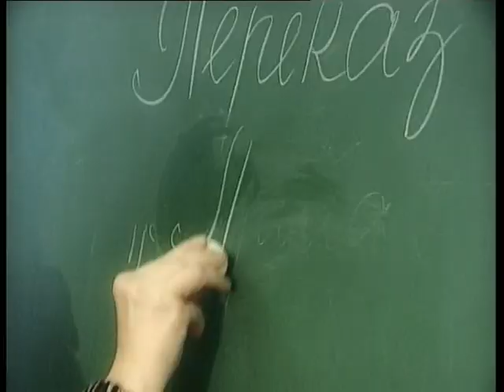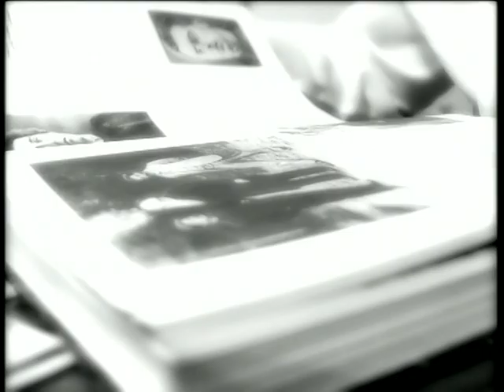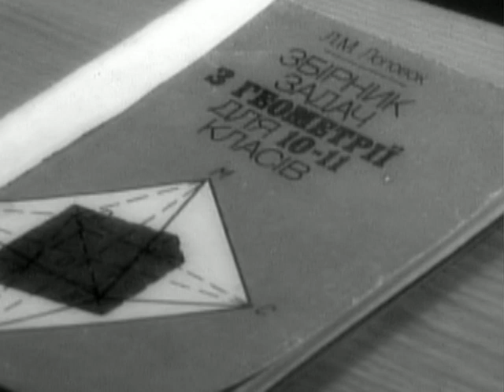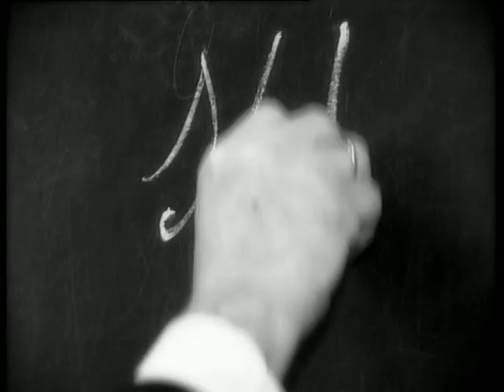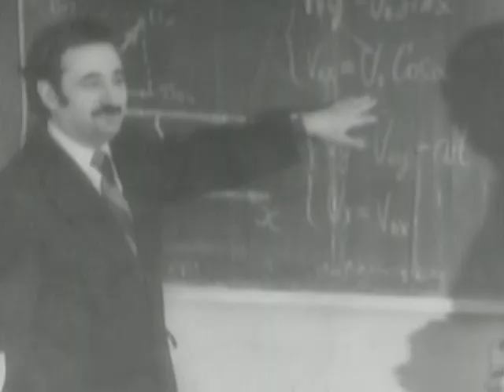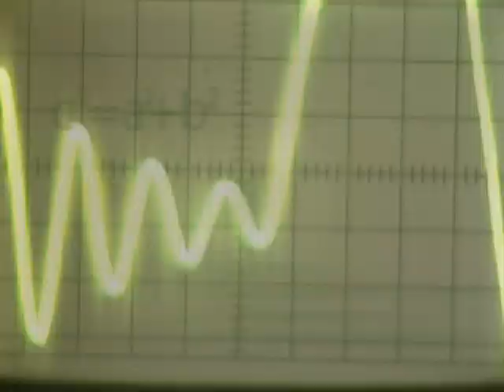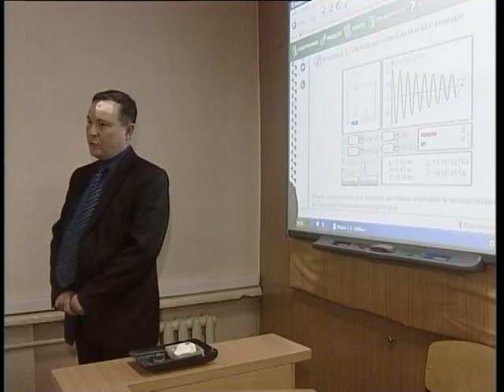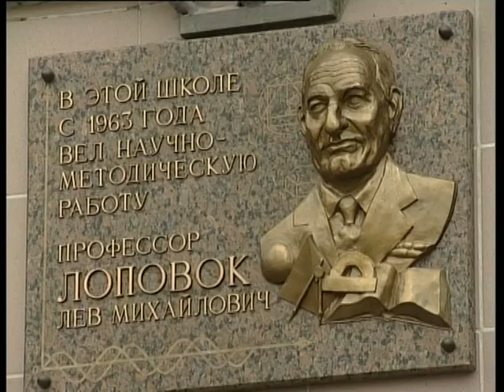"Перша за півсторічча"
Наша школа №1, г. Луганск.